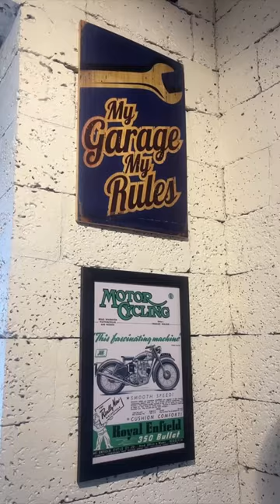Royal Enfield Cafe at Baga 🫶🏻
Royal Enfields very own Garage Cafe at Baga where they have this beautiful cafe serving delicious menu. The other side you will find their merchandise and all other accessories a biker must have!

Feel the Heartbeat of Royal Enfield at Garage Cafe where every cocktail tells a story. Dive into unique experience if savouring a Feni Mule, a master piece in a glass.

A place that appeals to motorcyclists, explorers and foodies alike! Drop by and get a taste of pure motorcycling. 🫶🏻🏍️🍻

 📍Royal Enfield Garage Cafe